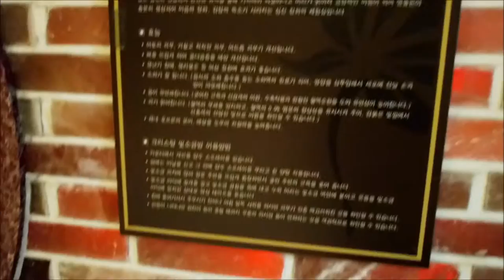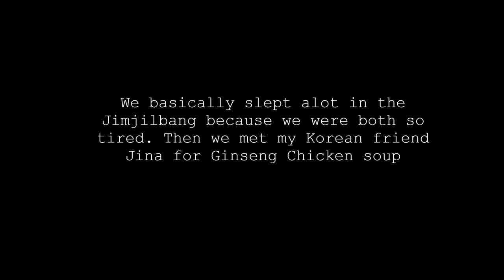Seoul Vlog #6 - Going to the Jimjilbang and meeting pretty Jina for dinner